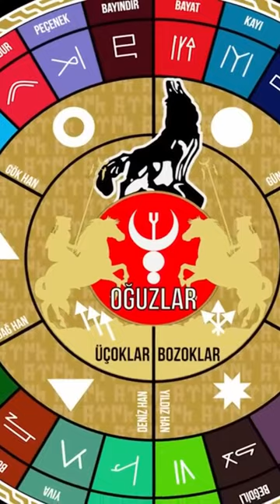The Central Asian Oghuz Origins of the Seljuk and Ottoman Turks